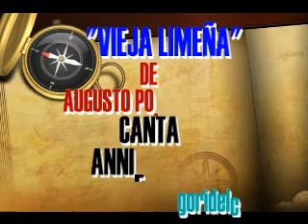VIEJA LIMEÑA DE AUGUSTO POLO CAMPOS CANTA ANNIE BORJA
EXCELENTE INTERPRETE CON UNA VOZ PRODIGIOSA